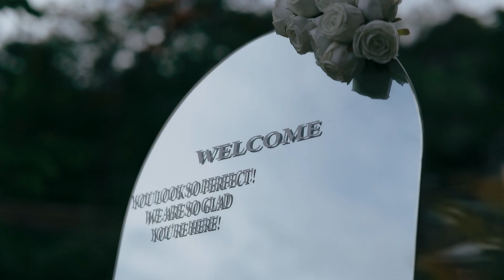Honda and Maricel Same Day Edit | by Foreverlove Wedding Photo and Films